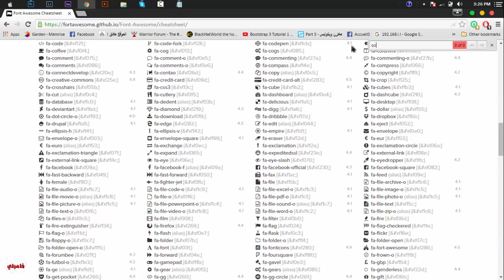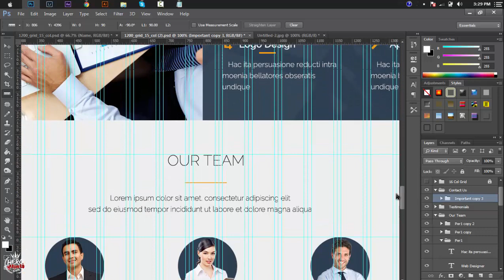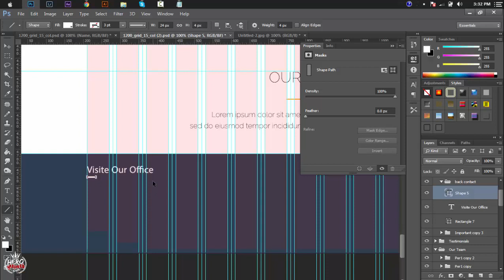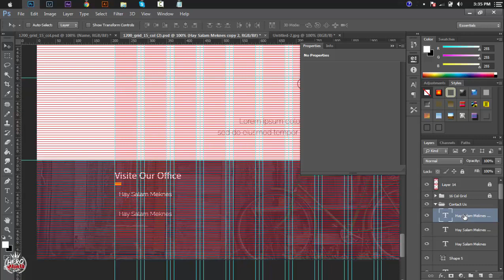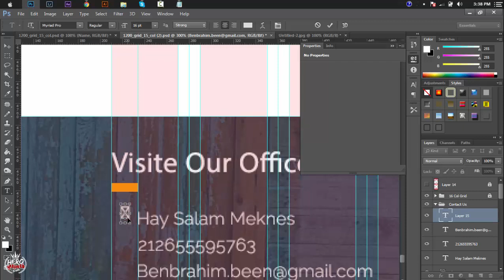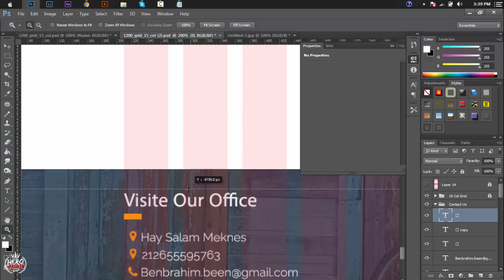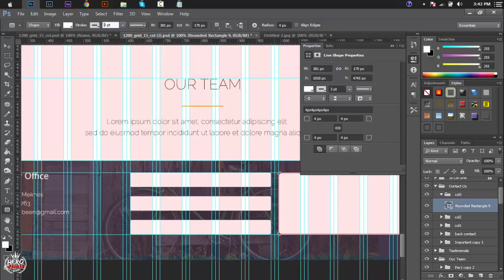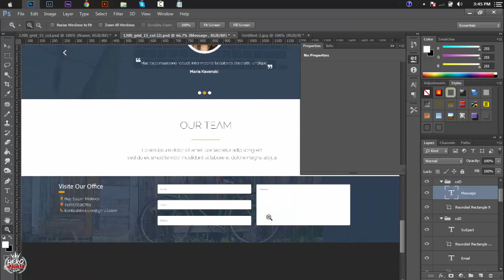#10- Build Flat Responsive Website َUsing Bootstrap - Section Contact Us (Photoshop)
لوضع تطبيقاتكم أو لأي استفسار أو مشكل هنا